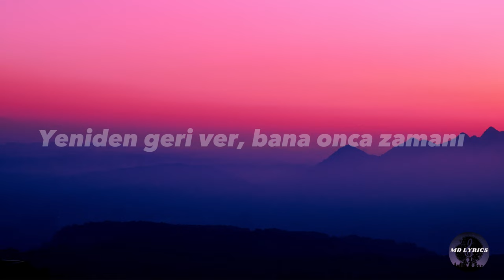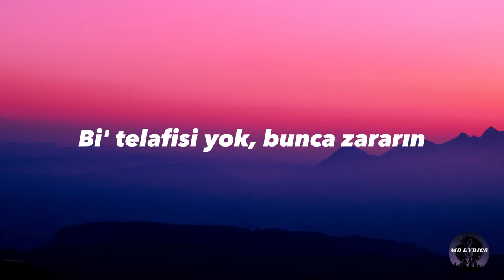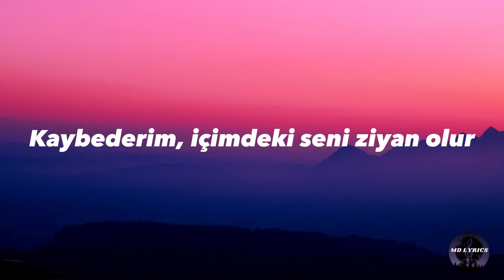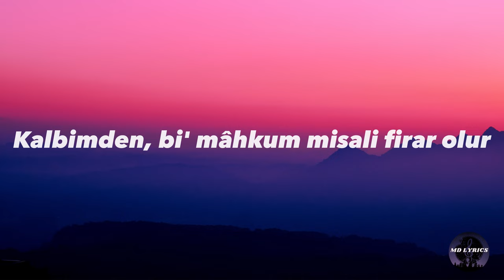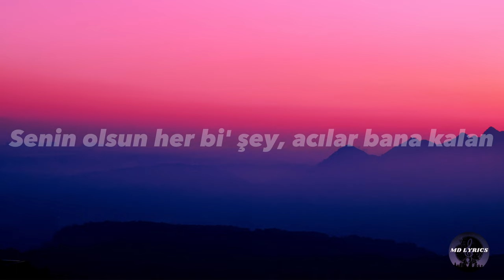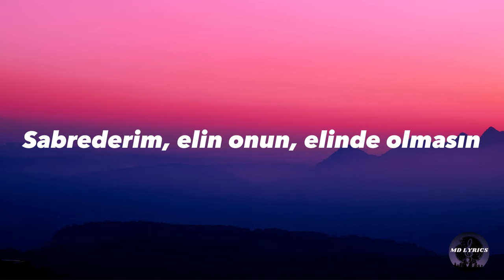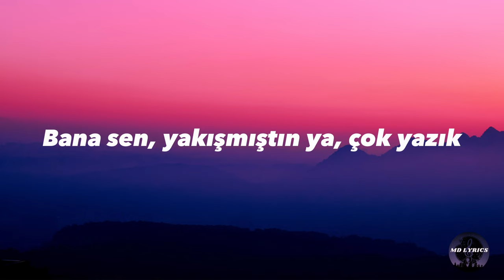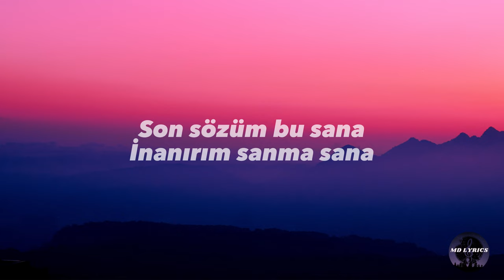Bilal Sonses & Tuğçe Kandemir - İçimdeki Sen (Sözleri/Lyrics)🎶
Keyifli dinlemeler...🎵🎶